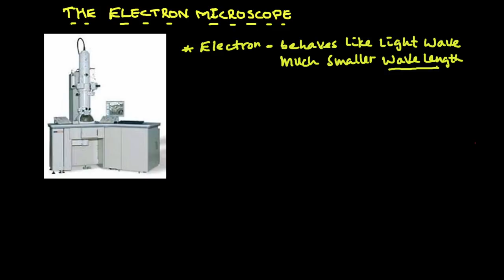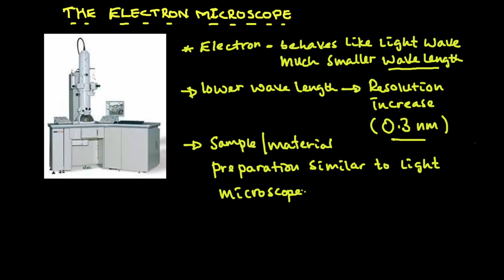ባዮሎጂ / ኤሌክትሮን ማይክሮስኮፕ